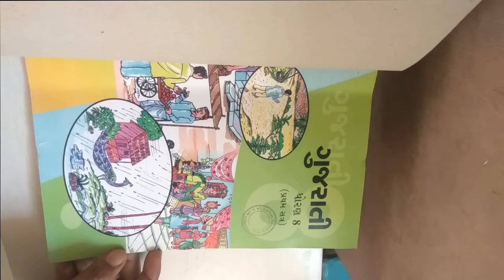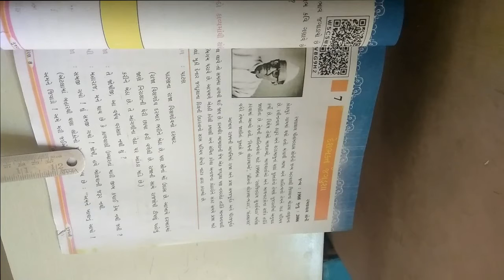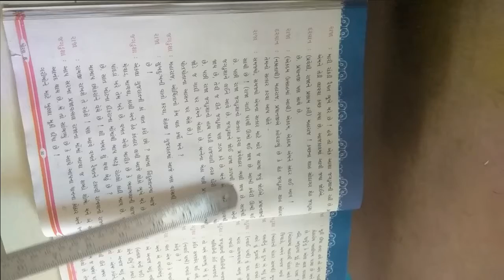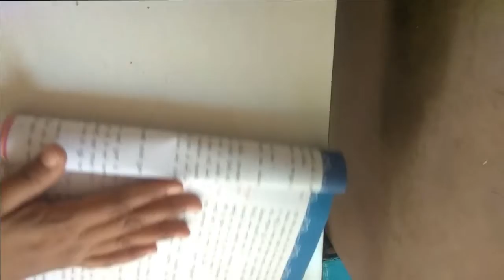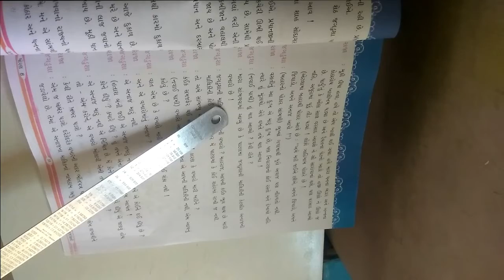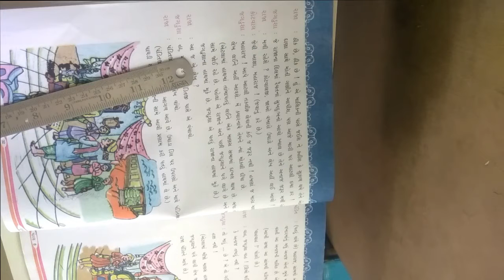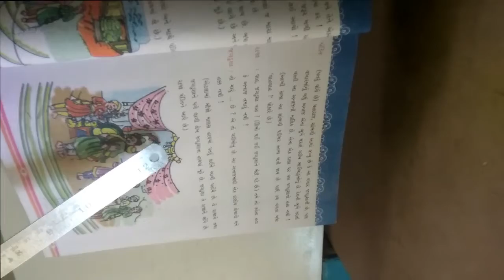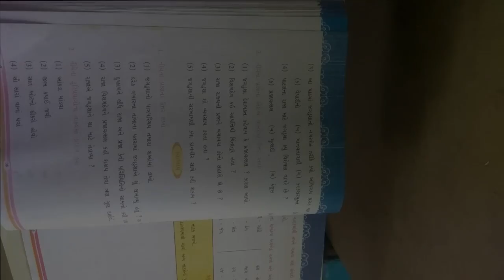ધોરણ ૮ વિષય ગુજરાતી પ્રથમ સત્ર પાઠ ૭ દેશ ભક્ત જગડુશા